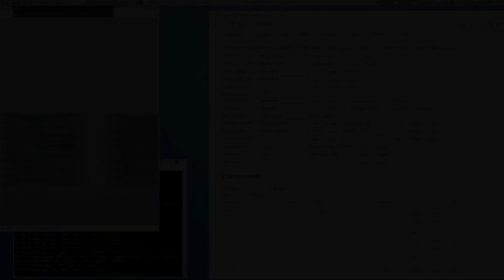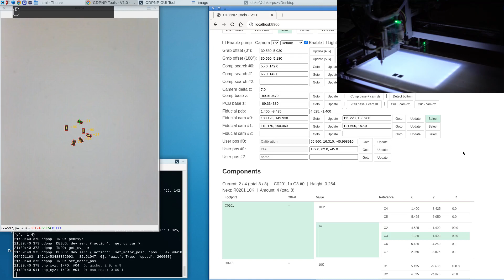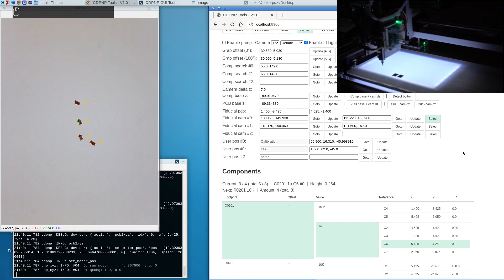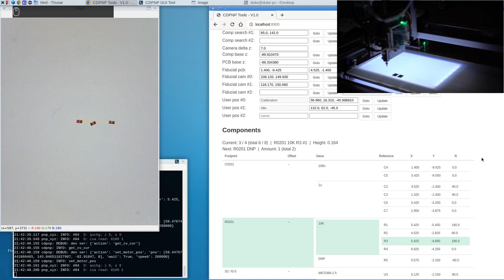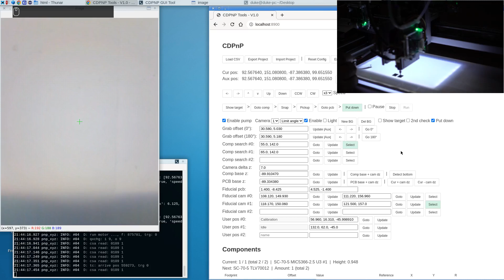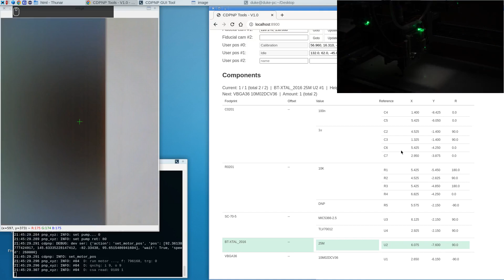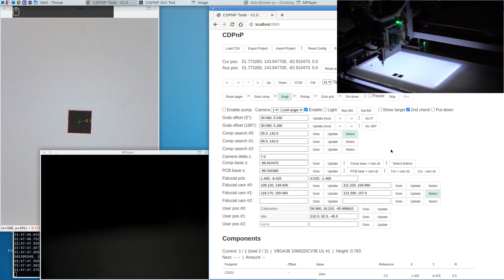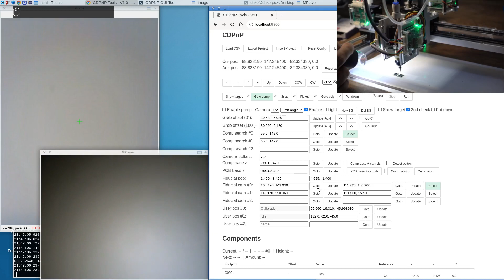[CDPnP] Tiny Semi-Automatic PnP Machine - 0201 & BGA SMT Test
Please turn on subtitle.
Open source desktop SMT machine for making PCBA samples